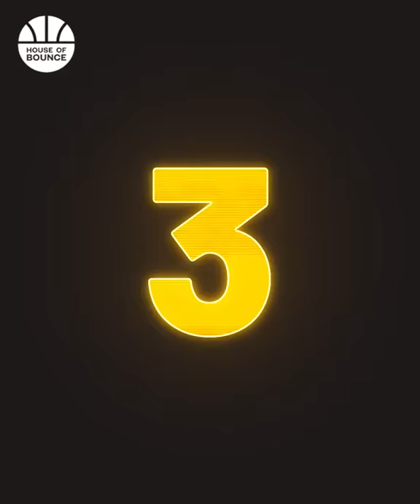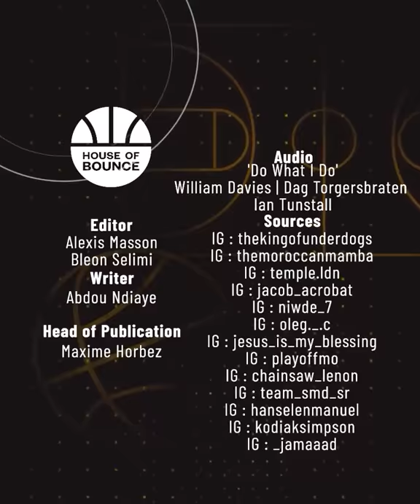These videos will blow your mind 🤯